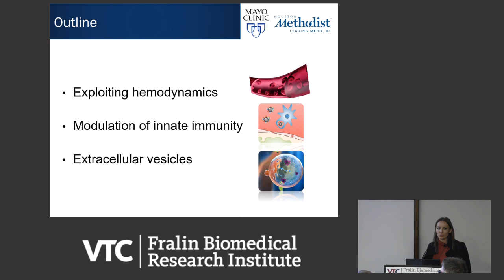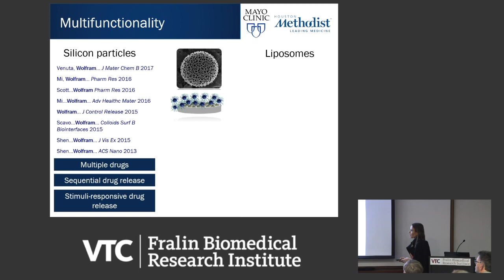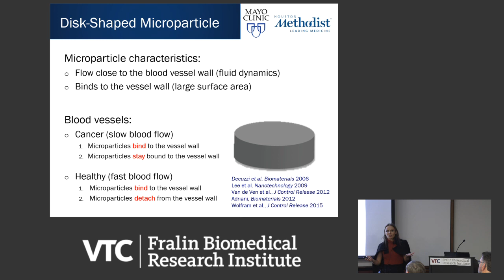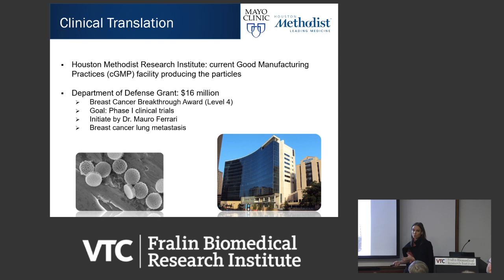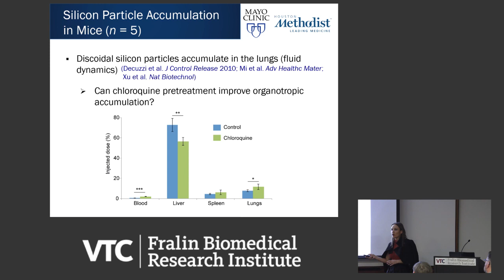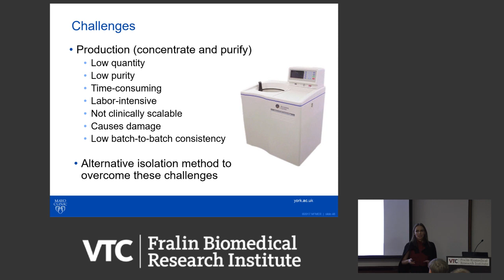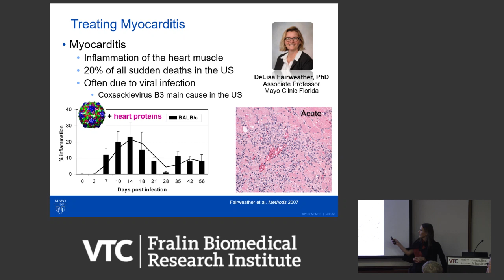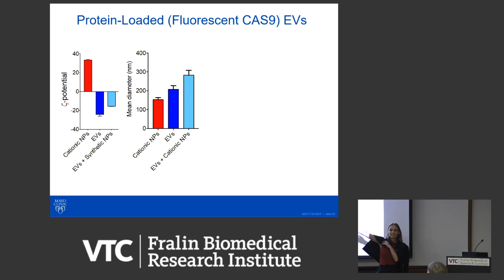Three Emerging Concepts in Clinical Nanomedicine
Joy V. Wolfram, Ph.D.
Director, Nanomedicine and Extracellular Vesicles Laboratory
Assistant Professor, Dept. of Biochemistry and Molecular Biology
Assistant Professor, Dept. of Physiology and Biomedical Engineering
Mayo Clinic